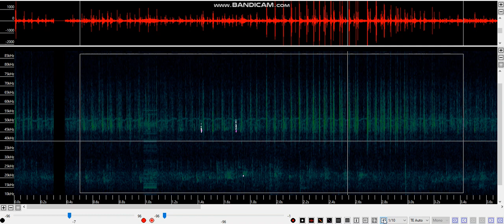Sonar + social calls in a materny roost in a wooden hide (May 2022)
Myotis mystacinus possible
slowed speed x10
Kaleidoscope from Wildlife Acoustics